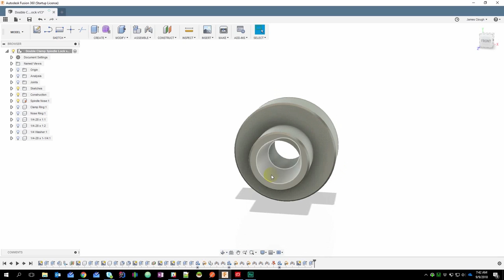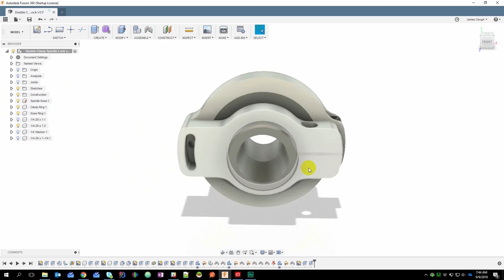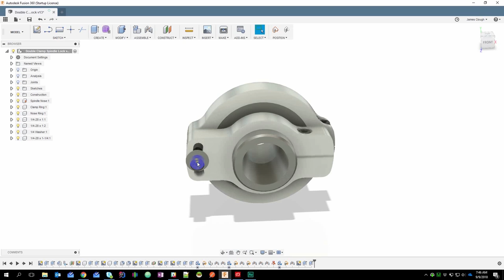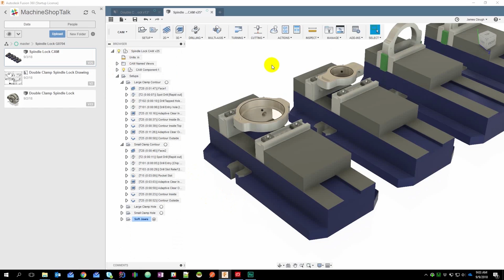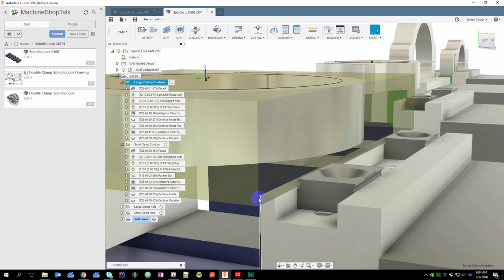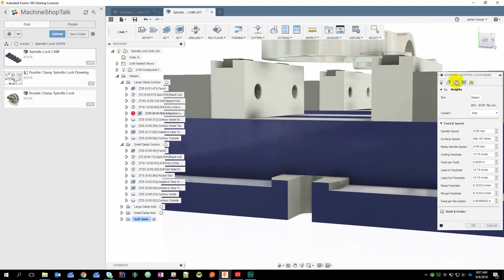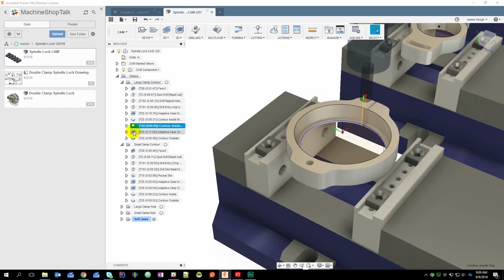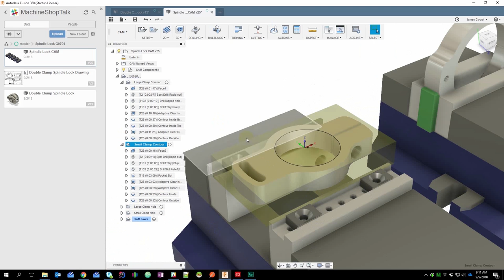How to Make a Spindle Lock for the Grizzy G0704 Mill: Part 1- Design and CNC Milling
Today we're starting on a spindle lock for the G0704 mill.   I'd like to eventually do some vertical broaching in the mill, but the Grizzly G0704 has no provision for locking the spindle, so there's no way to keep the broach from turning.

We'll look at the design for a two-clamp spindle lock, and then CNC mill the clamps out of blocks of aluminum.

Noga MC1700 Mini-Cool Kit (Amazon*)
CRC SL2512 Soluble Oil (Amazon*)